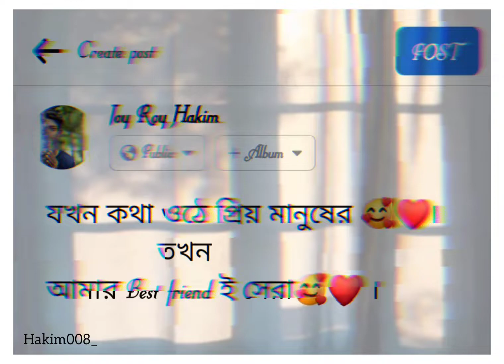Best Friend WhatsApp status 🥰